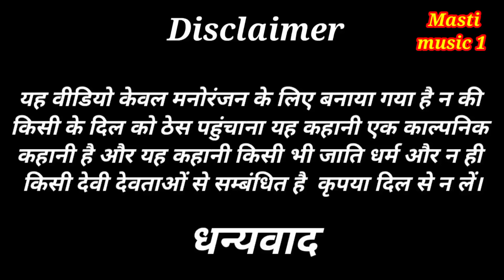करवाचौथ Awadhi bhasha dehati comedy mcm pratapgarh suraj Patel pratapghiya